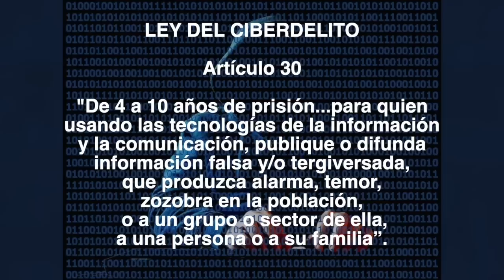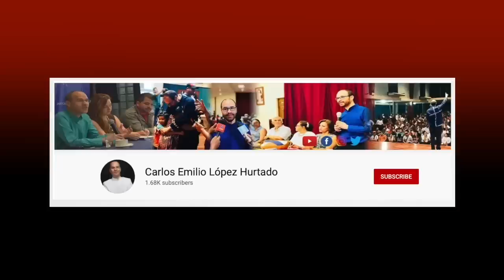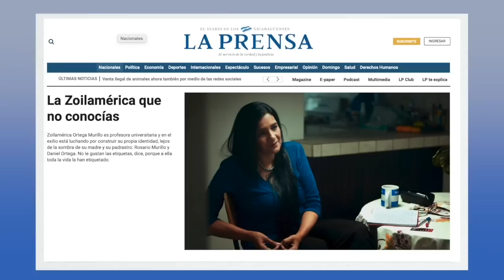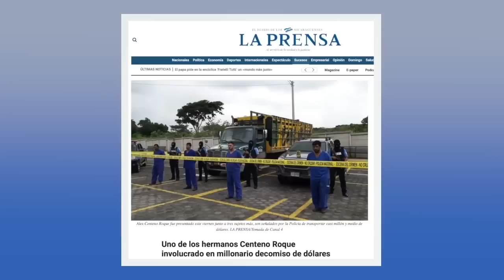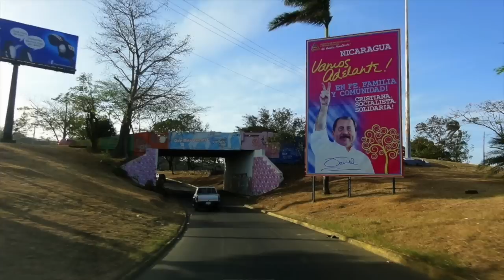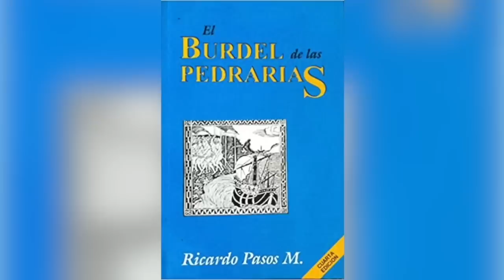Ortega, el tamaño de las mentiras y la Ley Mordaza en La Última Mirada News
La sátira de las noticias en La Última Mirada News.